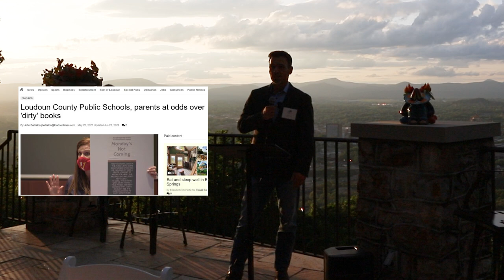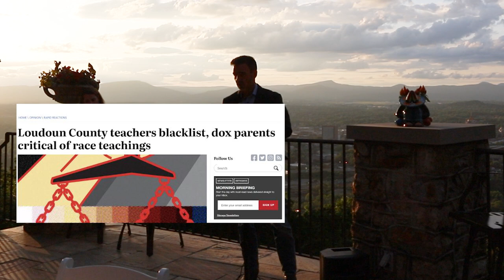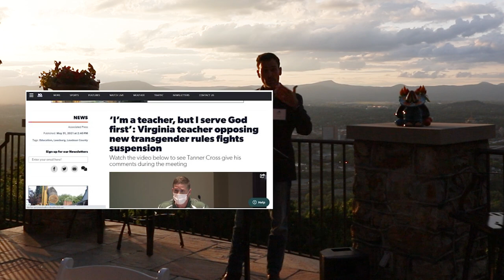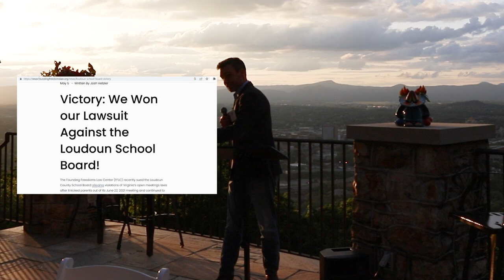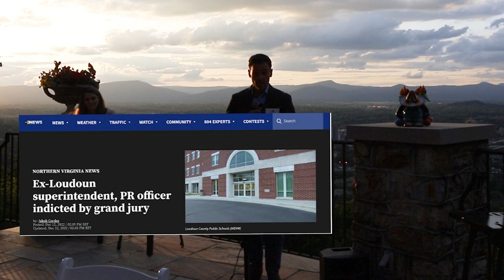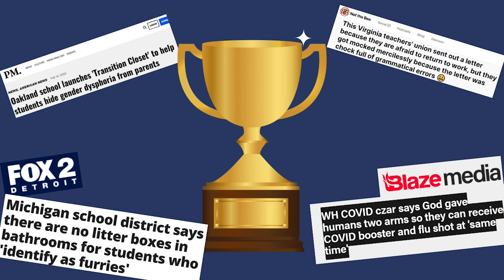School Board Mafia Spreads to VA Beach - Plus, Ian Prior Shares the Inside Story on Loudoun County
Last week, we brought you an update on the Loudoun County Mafia. Hear how these tactics are spreading to leftwing activists across Virginia. Plus, Candi and Eli react to Ian Prior's recent speech to Family Foundation Action.

AdKey:W8vYxjBNMej95p